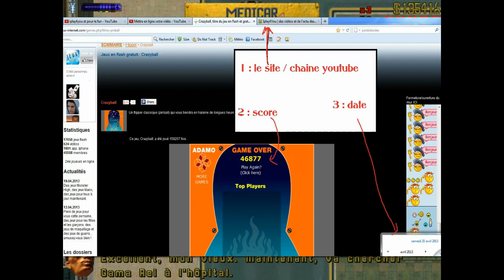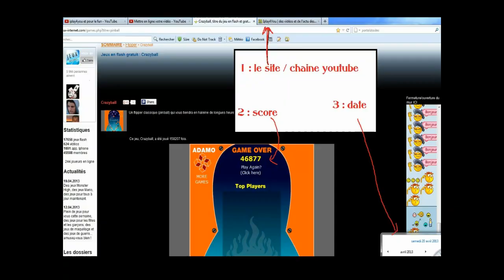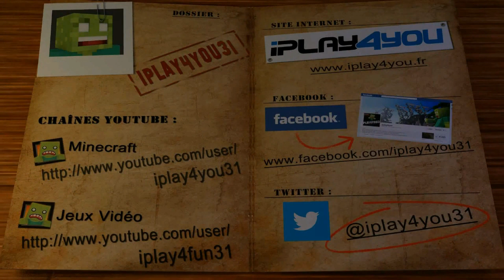Qui peut battre iplay4you épisode 9 : Crazyball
Le nouveau format 2013 pour tous mes concours, fini la question basique, si vous voulez gagner 1 jeu vidéo alors il faudra être meilleur que moi. 100% de jeux gratuits utilisables sur toutes les configurations. Que le meilleur gagne.

(attention vous allez être nombreux, ça peu laguer)

►Scores à faire : MIEUX que 46.877